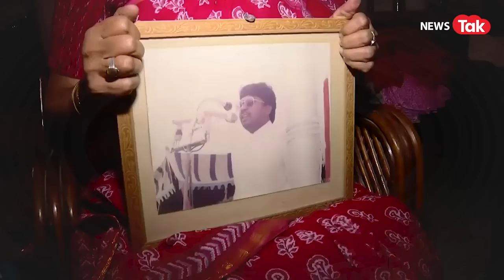ANAND MOHAN की रिहाई बवाल, पत्नी Lovely Anand भी हैं दबंग, जानिए लवली आनंद के बारे में।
आईएएस अधिकारी जी कृष्णैया की हत्या के मामले में दोषी बिहार के बाहुबली नेता आनंद मोहन की रिहाई को लेकर सियासी घमासान जारी है। IAS Association ने भी नीतीश सरकार की आलोचना करते हुए इस फैसले को गलत बताया है. इसी बीच जन अधिकार पार्टी के चीफ पप्पू यादव ने आनंद मोहन का समर्थन किया है. पप्पू यादव ने IAS Association से सवाल पूछते हुए कहा, ''क्या ये पहला मर्डर है, जो इतना हायतौबा हो रहा है?'', इस बीच आनंद मोहन की पत्नी लवली आनंद को लेकर भी चर्चा है, तो कौन है लवली आनंद ये बताने से पहले और क्या है मामला? इससे पहले आप पप्पू यादव ने जो बयान दिया है वो बयान सुनिए।